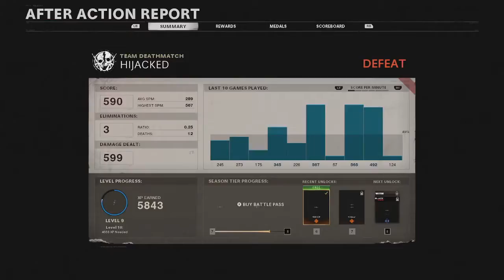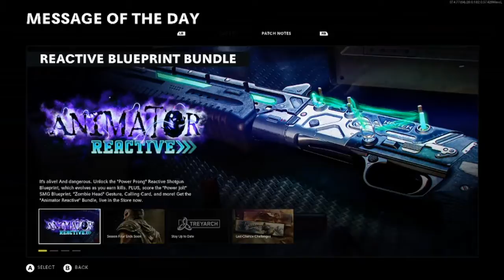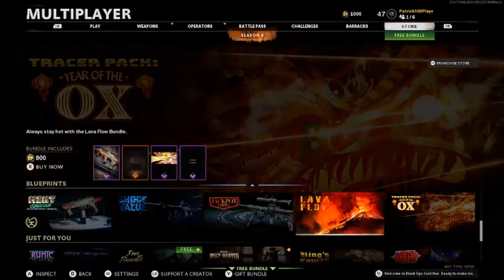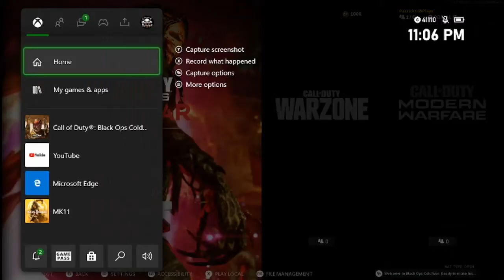COD Cold War: Middle Time Of (Season 4) Reloaded Updates & New Zombies Map (Mauer Der Toten)